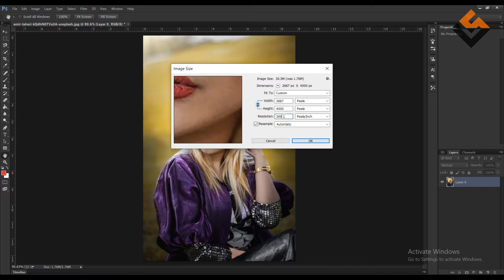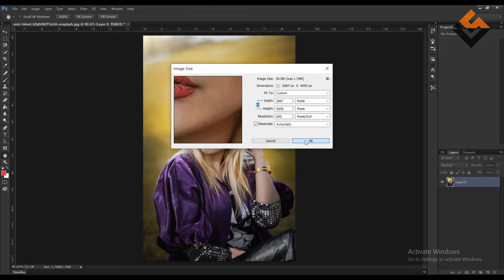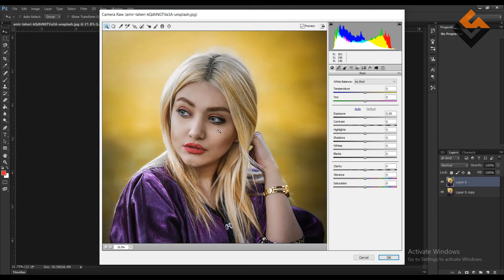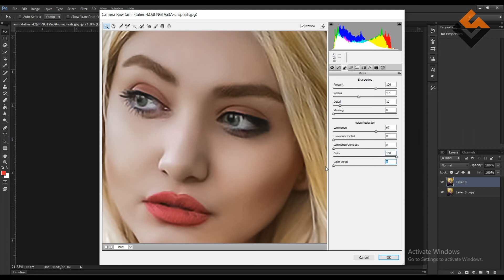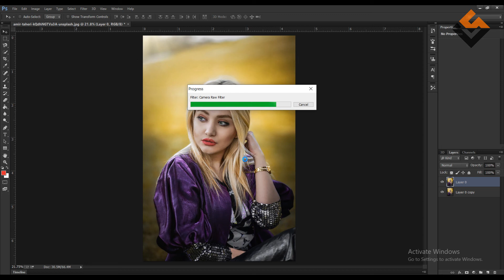How I Improve Low Resolution Image Quality In Photoshop |Creative Studio